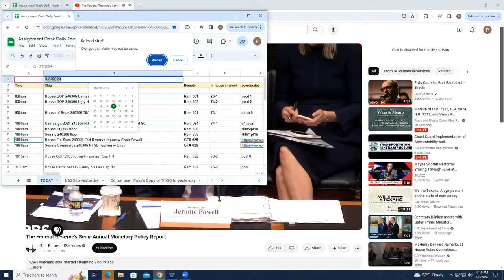WATCH LIVE: Federal Reserve Chair Powell testifies on inflation and interest rates in House hearing